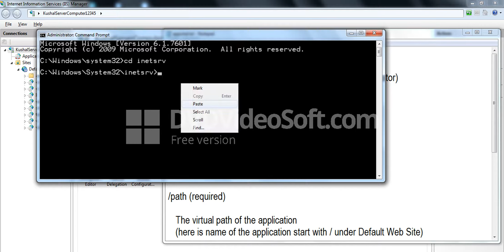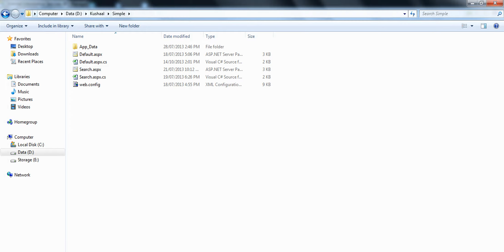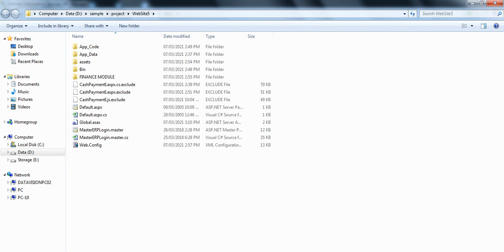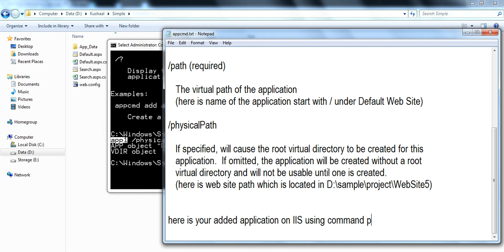deploy website on IIS using command prompt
appcmd is used for manage IIS, which is run only in command prompt. it means appcmd used for control IIS without graphical mode,

appcmd is not recognized as an internal or external command, operable program or batch file,
to solve this issue open command prompt as an administrator and make sure you are running this appcmd command under
C:\Windows\System32\Inetsev this path.

appcmd list site - will show output as Default Web Site,
appcmd list app - will show list of application created under Default Web Site.